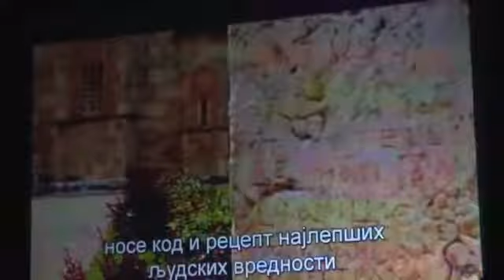Teslić: Prikazan film “Kosovo – momenat u civilizaciji”